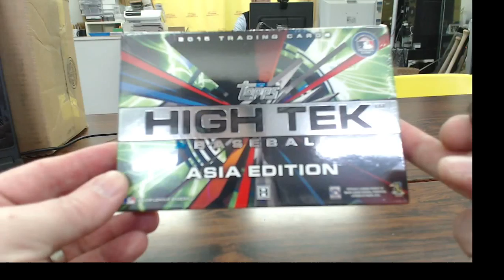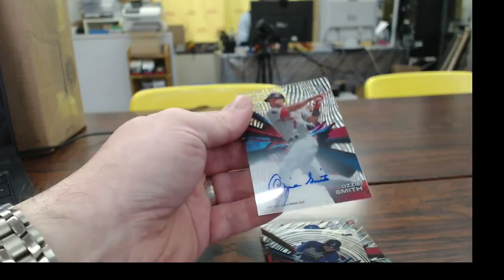2015 High Tek ASIA